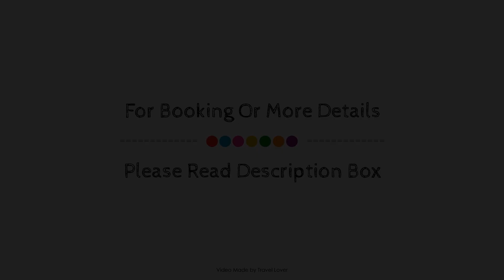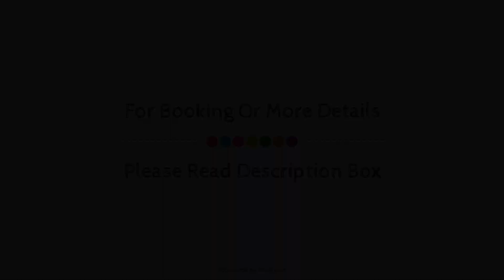Coast Hotel & Convention Centre, Langley (BC), Canada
About Property:
Stop at Coast Hotel & Convention Centre to discover the wonders of Langley (BC). The property offers a wide range of amenities and perks to ensure you have a great time. Service-minded staff will welcome and guide you at Coast Hotel & Convention Centre. Designed for comfort, selected guestrooms offer flat screen television, fan, air conditioning, heating, wake-up service to ensure a restful night. The property offers various recreational opportunities. A welcoming atmosphere and excellent service are what you can expect during your stay at Coast Hotel & Convention Centre.
Searching For
1. Coast Hotel & Convention Centre - Langley (BC)
2. Coast Hotel & Convention Centre - Langley (BC) Virtual Tour
3. Coast Hotel & Convention Centre - Langley (BC) Rooms
4. Coast Hotel & Convention Centre - Langley (BC) Amenities
5. Coast Hotel & Convention Centre - Langley (BC) Videos
6. Coast Hotel & Convention Centre - Langley (BC) Offers
7. Coast Hotel & Convention Centre - Langley (BC) Deals
Audio Credit:
Track Title: Blank Slate
Artist: VYEN